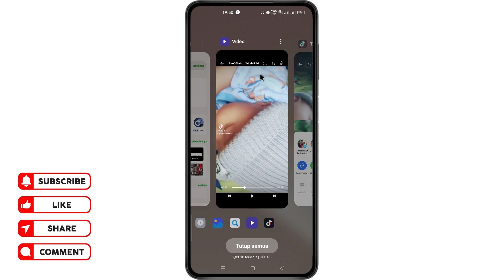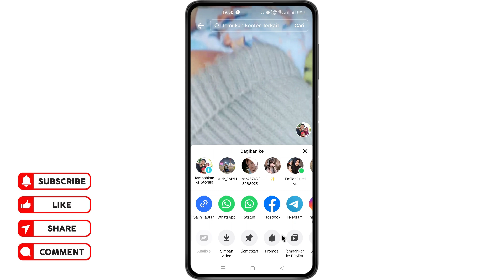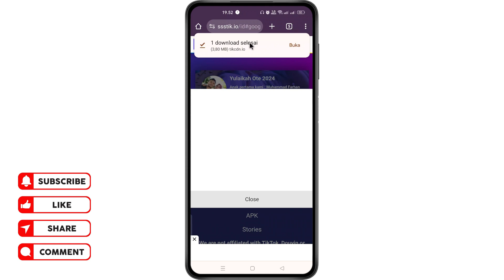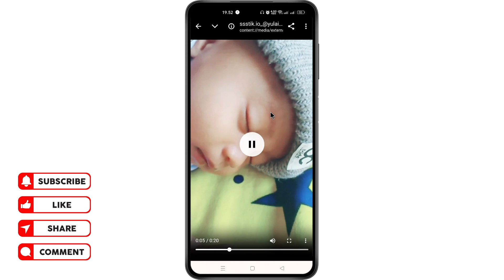Cara menghilangkan nama tiktok di video sendiri dan video orang lain di aplikasi tiktok mudah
Biasanya ketika kita ingin menyimpan video tiktok baik itu milik kita sendiri atau orang lain akan ada  tulisan nama tiktok di videonya.

Namun sebenarnya kita bisa menghilangkan nama tiktok dalam video tersebut dengan sebuah trik yang simpel.

pencarian tentang video ini : cara menghilangkan nama tiktok, cara menghilangkan tulisan tiktok di video sendiri dan orang lain, tiktok trik,  cara hilangkan tulisan tiktok di video.